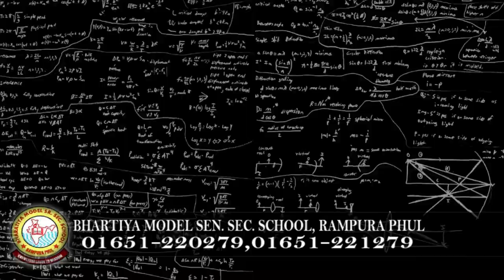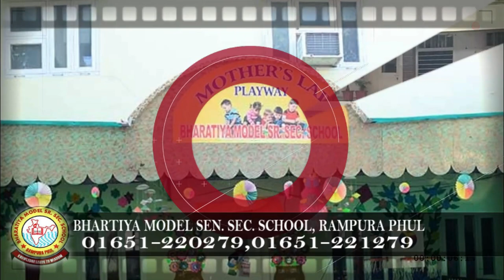Daily Hukamnama | Sri Darbar Sahib Amritsar | Golden Temple | 7 January 2021 | ਅੱਜ ਦਾ ਹੁਕਮਨਾਮਾਂ